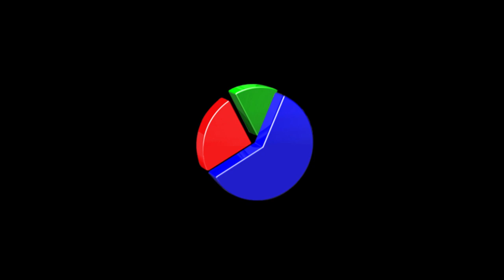Siccin 6 - Fragman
Vizyon Tarihi: 09 Ağustos 2019

Yönetmen
Alper Mestçi

Oyuncular
Merve Ateş
Adnan Koç
Dilara Büyükbayraktar
Fatih Murat Teke
Sibel Aytan
Hüseyin Taş